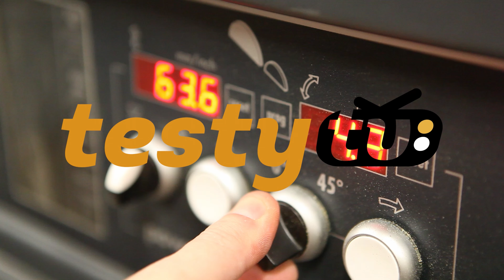Thrunite TH30 v2 - super mocna latarka czołowa 3320 lumen, Cree XHP70.2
Link do produku

Prawdziwy mocarz wśród latarek czołowych! Thrunite TH30 v2 daje 3320 lumenów w trybie Turbo, co przekłada się na olbrzymią ilość światła (z takiego maleństwa). Oczywiście to tryb specjalny i używa się go sporadycznie, natomiast pozostałe tryby są już do użytku codziennego :) Zapraszam na film!